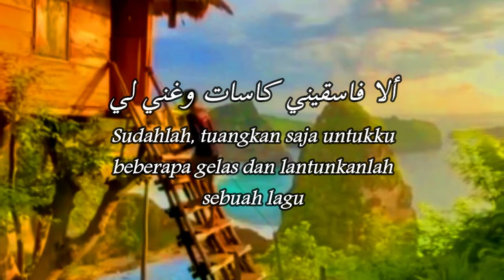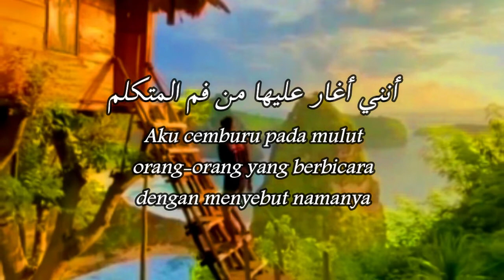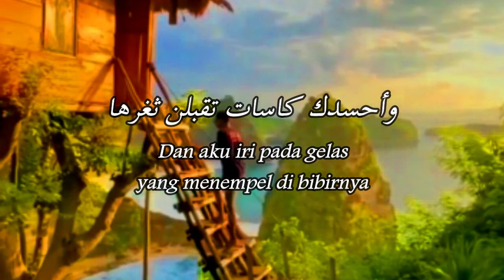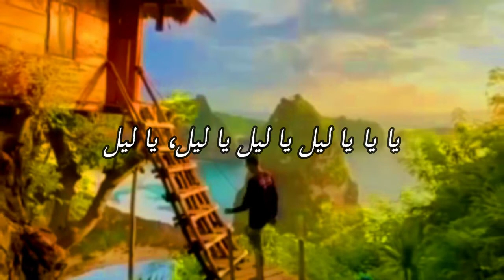Ashobak Asyqun - Abdulrahman Muhammad - Cover by Bassma Boussel (Lirik Lagu Terjemahan)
- Judul : Ashobak Asyqun
- Penyanyi : Abdulrahman Muhammad